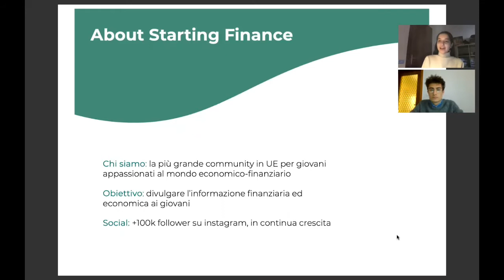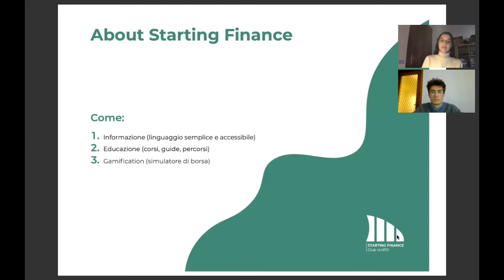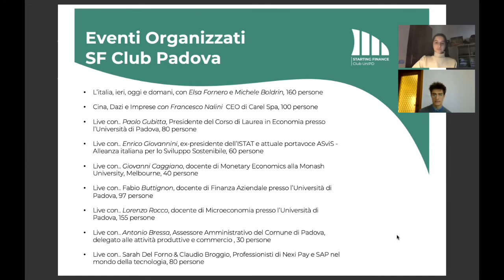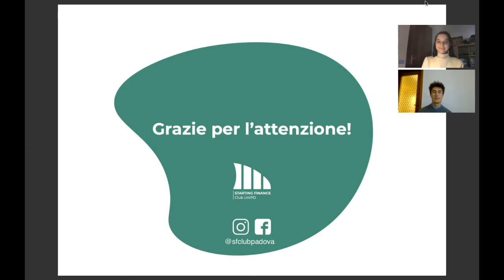Presentazione Starting Finance Club Padova